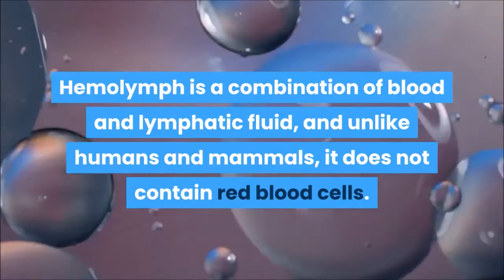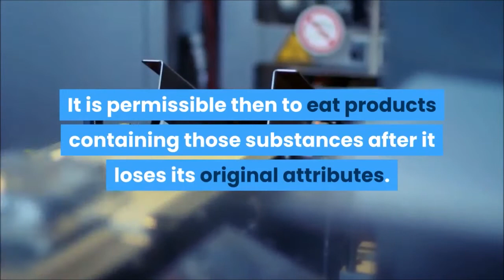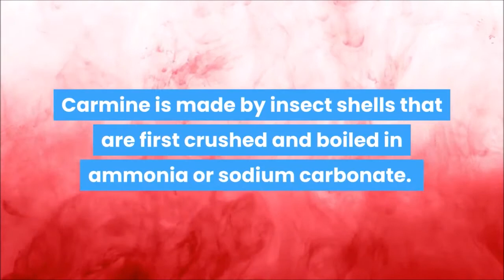Is Carmine Halal? Islamic Rulings that will Surprise You!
Many Muslims have asked if carmine is Halal. Carmine (or carminic acid) is a chemical extract from Cochineal and Porphyrophora species of insects and is used in creating the bright red color seen in many cosmetics. We've got the Islamic Rulings on Carmine and it may not be what you expected!

Our Halal Nail Polish is a Non-Peelable formula that allows water molecules to penetrate through micro pores without rubbing or added pressure.
Requires nail polish remover to remove.
5-Free Formula: This Halal Nail Polish formula does not contain Formaldehyde, Formaldehyde Resin, Toluene, DBP (Dibutyl Phthalate) and Camphor.

Tuesday in Love Halal Nail Polish is Halal certified by ISNA Canada and is also VEGAN, CHILD LABOR FREE,  & NOT TESTED ON ANIMALS
See our full collection at tuesdayinlove.com